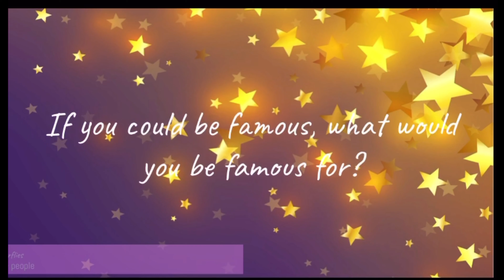Marina Students Would be Famous for...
Vivian and Clarise interview Marina students about becoming celebrities.